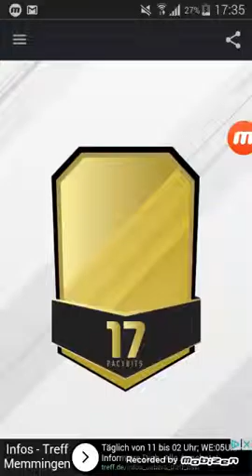Fifa 17 : best packs of proownez OOMMG